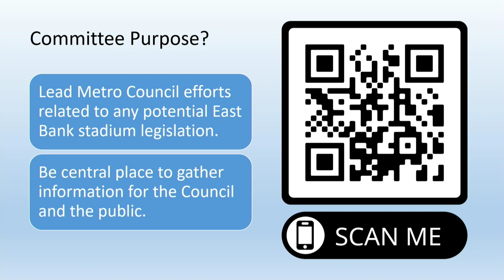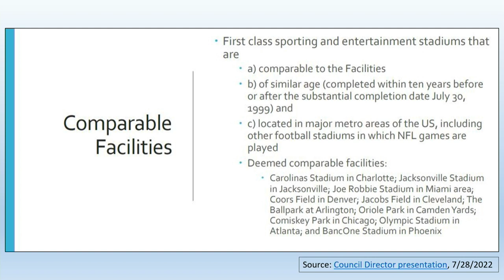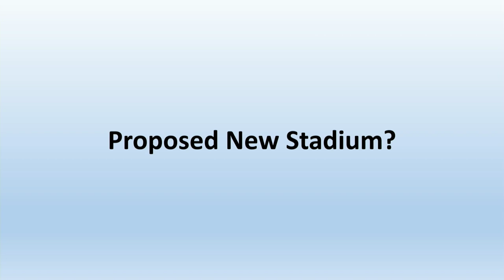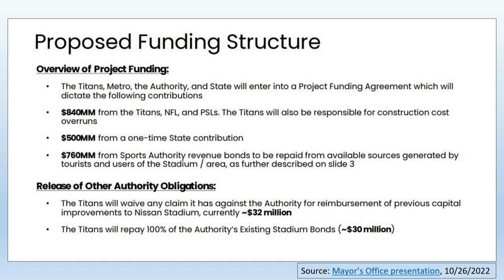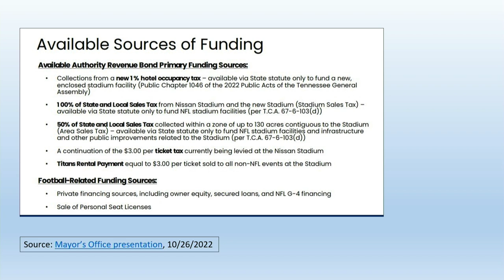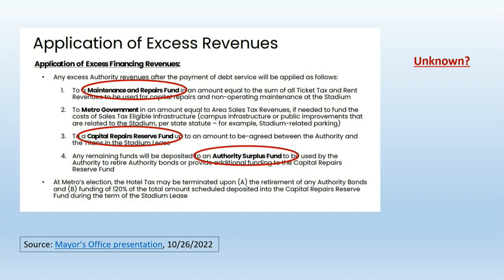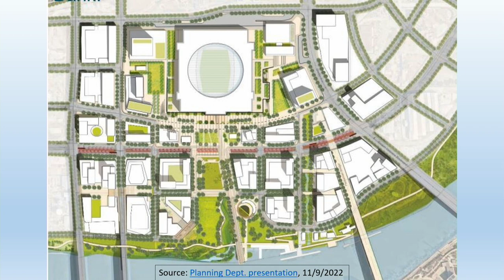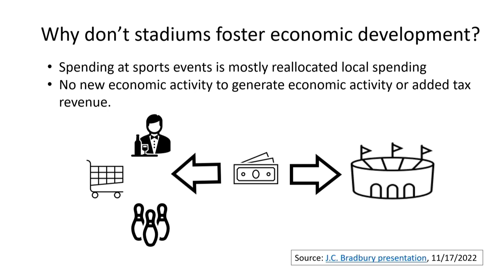12/12/22 East Bank Stadium Committee Public Comment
Coverage of the East Bank Stadium Public Comment Meeting for the Government of Metropolitan Nashville and Davidson County. Held on December 12, 2022